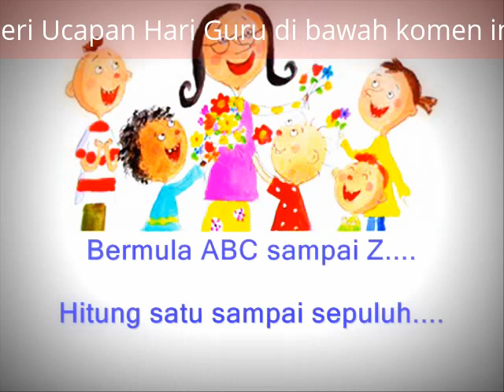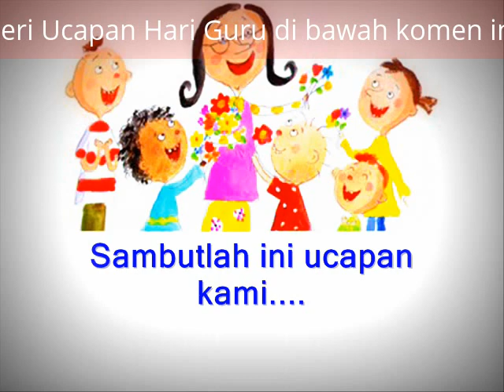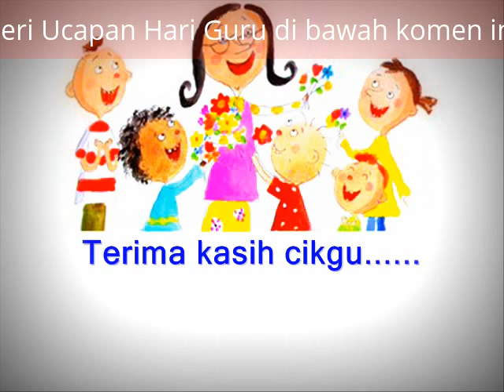Ucapan Hari Guru Tersebar Dengan Video ini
Anda ingin memberi Ucapan hari guru.? Buat komen Terbaik di bawah sebagai ucapan hari guru dengan nama guru yang di tujukan.Subscribe,Like video ini dan share pada media social Anda.Insa Allah akan sampai kepadanya dengan dengan video ini.Lagu adalah dari dendang si Alai.